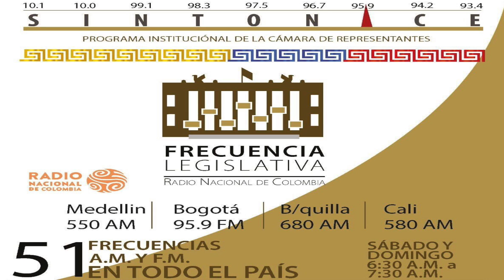FrecuenciaLegislativa emisión Domingo 13 de Mayo 2018